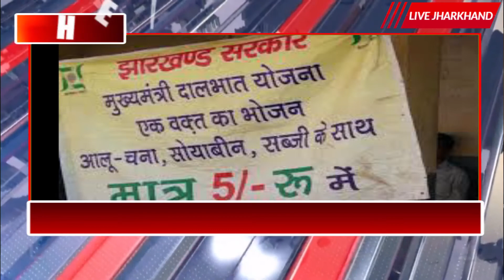04 03 2020 livejharkhand Morning Superfast